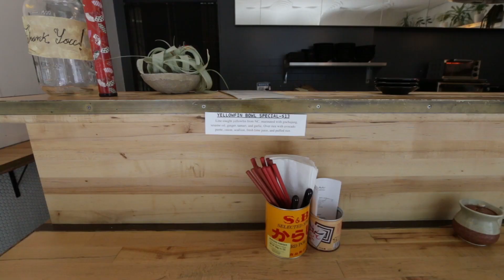Journal 48 - Saturdaze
Another wondering Saturday.